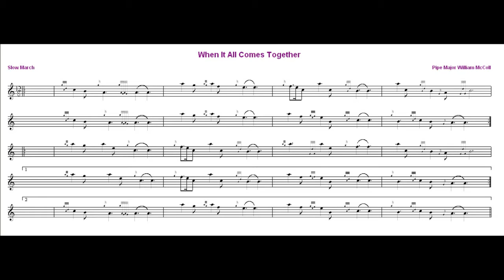When It All Comes Together... 12/8 Slow March